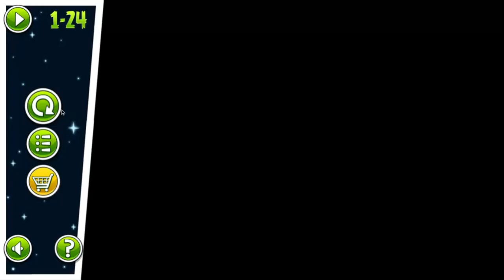angry birds space part 1 This was so cool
it was epic but all of the pig are bad boys